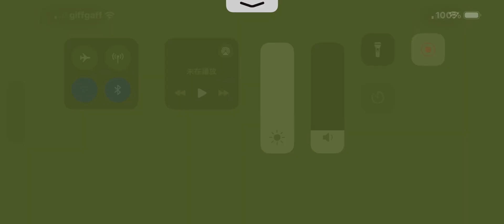Roblox Sodor Online Jobs A Plenty Glynn Iron Arry and Bert Splatter and Dodge Victor and Jock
@skipzs Thanks to Skipz Map Building Areas!